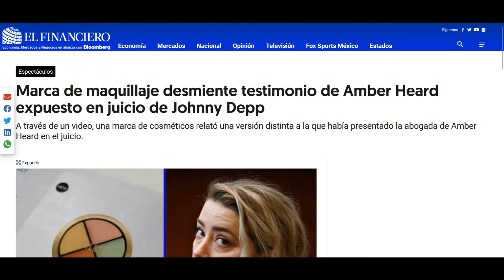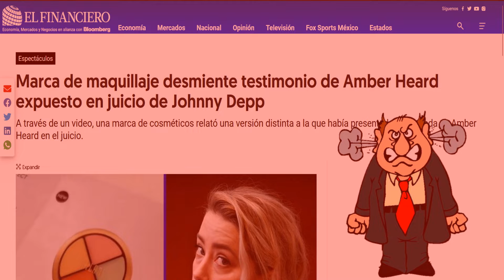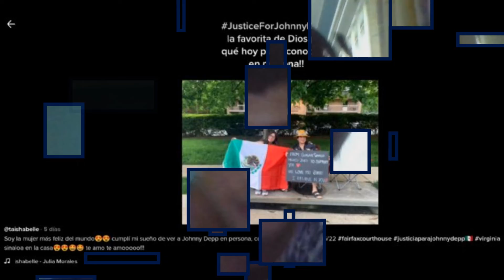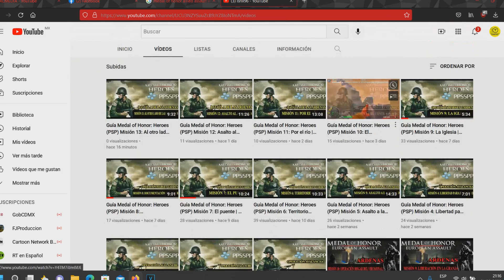¡No mereces nada Amber!, El juicio del siglo | IRCMEDIA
Amigos este es el tercer video que saco acerca del caso de Johnny Depp y Amber Heard y al parecer la balanza se inclina a favor del actor.